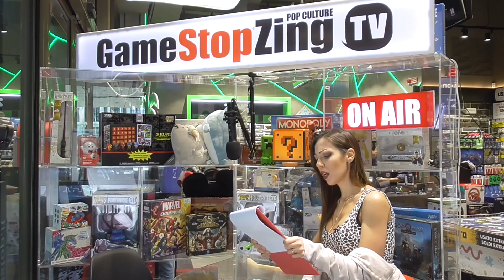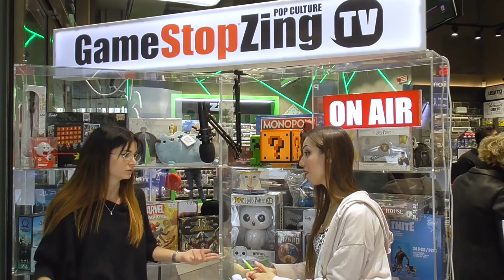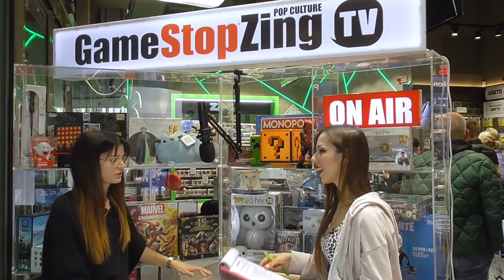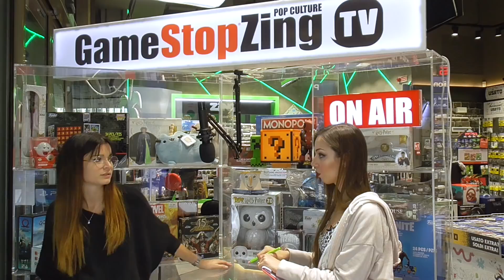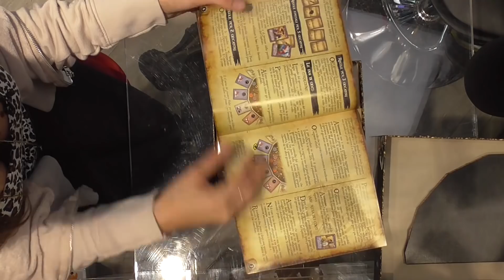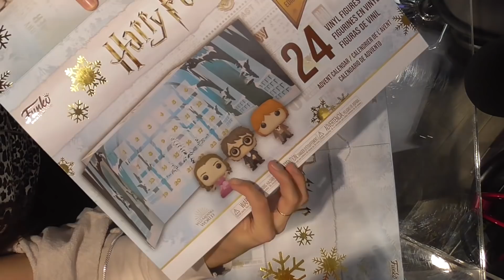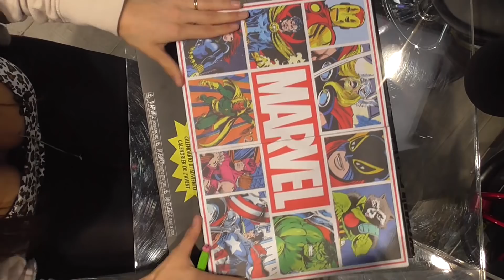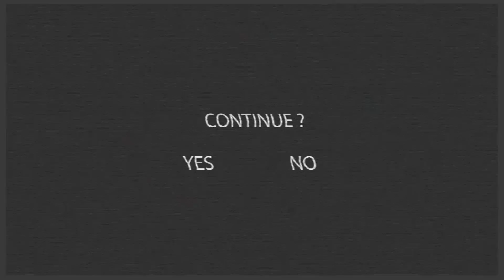GSZTV: Il TOP dei Regali di Natale perfetti per i Gamer!